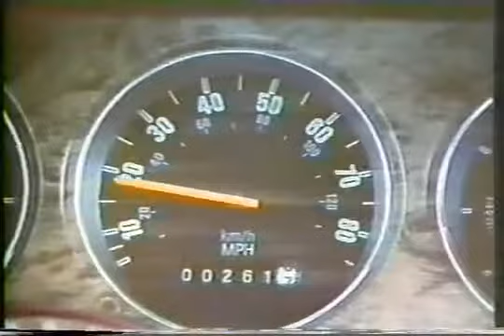ANUNCIO 1977 FORD THUNDERBIRD